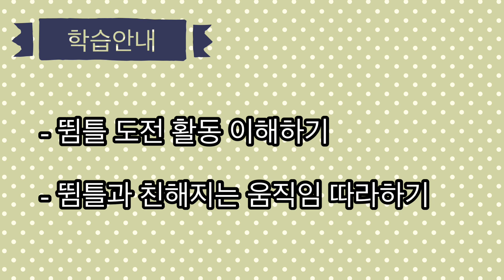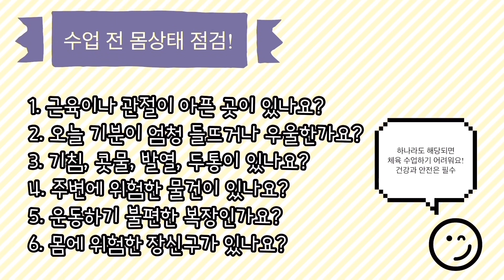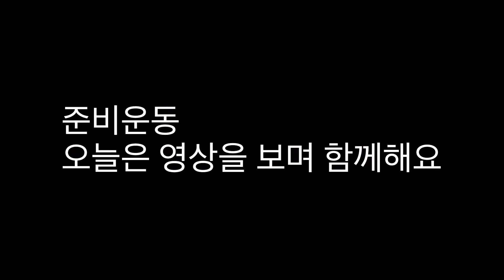EP32 (체온계뜀틀) 뜀틀과 친해지기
안녕하세요 체온계 선생님입니다.
이번 단원은 4학년 도전활동중에서 뜀틀도전 입니다.

매트 운동보다는 조금 어려울 수도 있지만
선생님과 함께라면 여러분도 충분히 해낼 수 있습니다.

이번 시간에 뜀틀에 대해서 알아보고
뜀틀과 친해지는 동작을 해보도록 하겠습니다.
이번 시간에는 멀리 던지는 자세를 배워보고
어떤 연습을 하면 좋을지 함께 이야기 해보도록 하겠습니다.